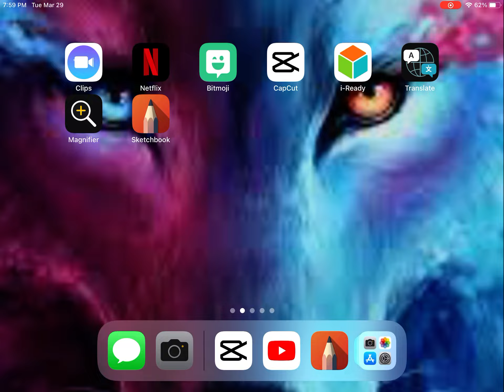Thanks for all the love and support !